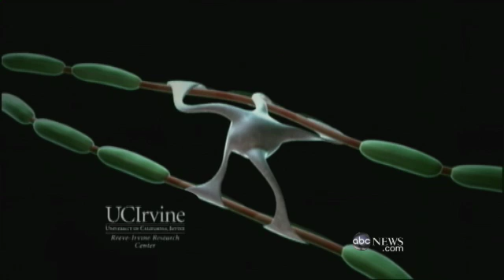First Spinal-Cord Surgery With Stem Cells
Paralyzed patient receives experimental embryonic stem cells.